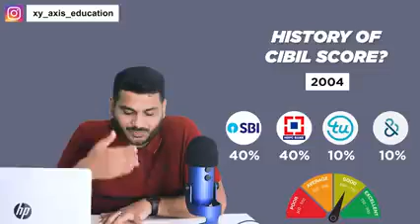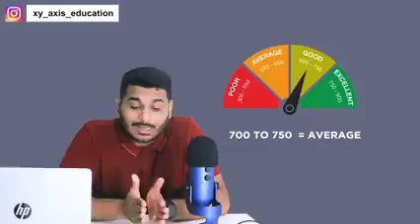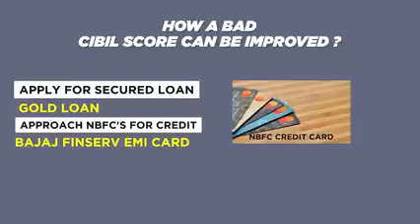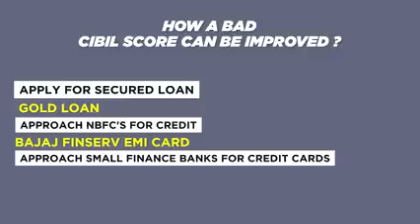21 December 2022